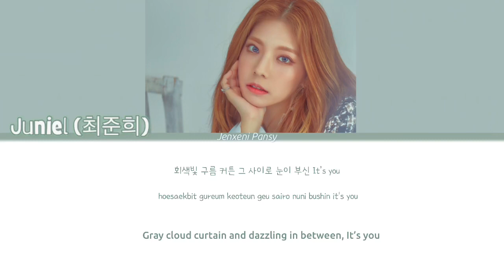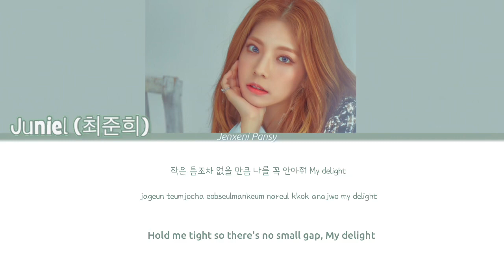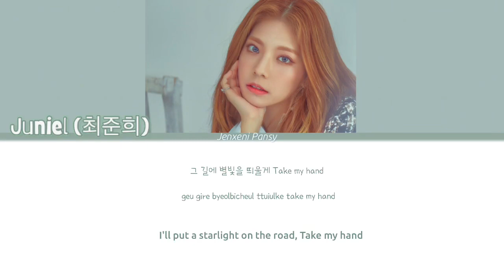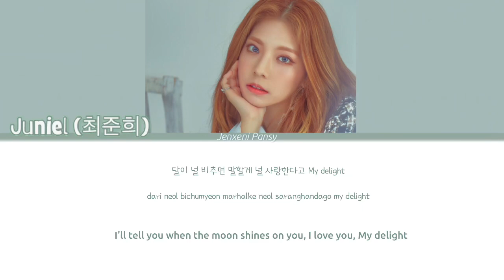Juniel (최준희) - Delight | Lonely Enough to Love OST PART.5 | Lyrics(ROM/HAN/ENG)